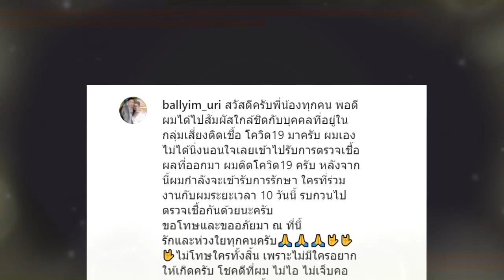ไม่ไอ ไม่เจ็บคอ "บอล เชิญยิ้ม" กำลังไปรักษาตัว หลังผลตรวจเป็น + !!!